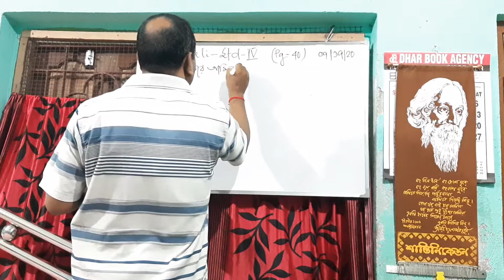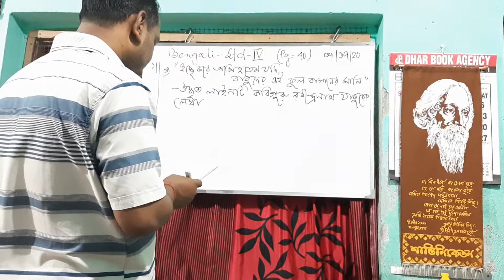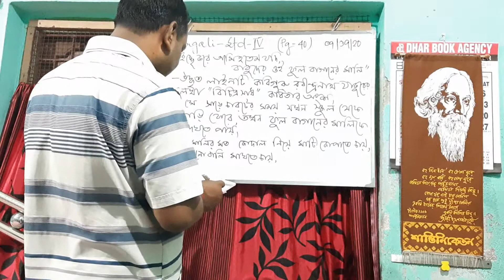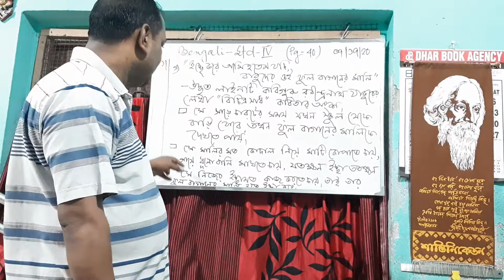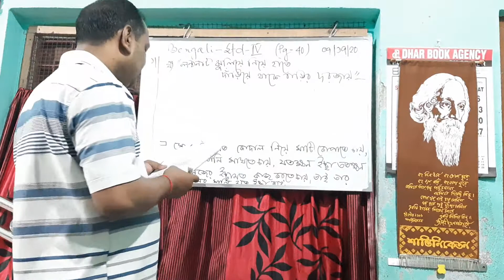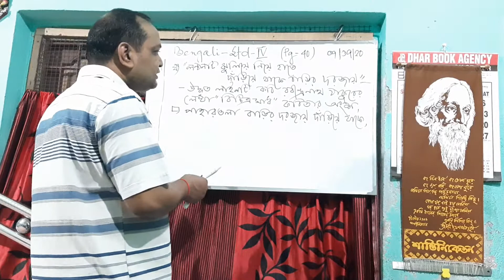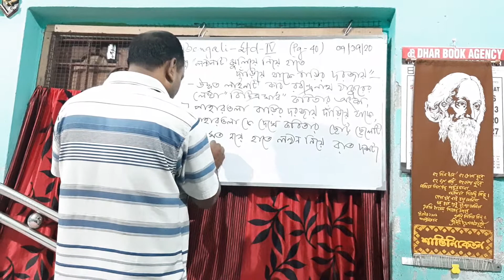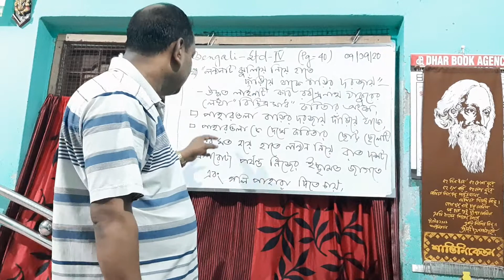E class, Bengali, Std-lV (Part 41)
Bengali, Std-lV (Part 41)